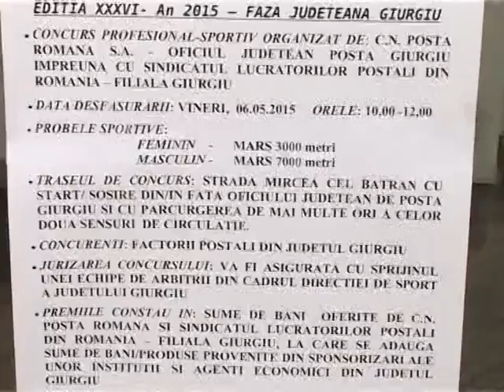MARSUL FACTORILOR POSTALI